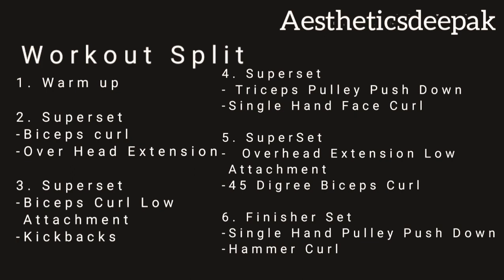Complete Biceps & Triceps Workout with Resistance Band at Home | High Intense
Complete Biceps & Triceps Workout with Resistance Band in Hindi

Hello, In this video we are going to perform complete biceps and triceps workout with resistance band. These workouts are very effective and easy to perform at home and this workout session is hitting your all arm muscles including triceps long-head, triceps lateral head, triceps medial head, biceps brachii and brachialis. So, you can get easy grow your biceps and triceps at home.

So, guys if you like the video hit the like button and do subscribe the channel for more videos and don't forget to press the bell icon to get notification of any video.